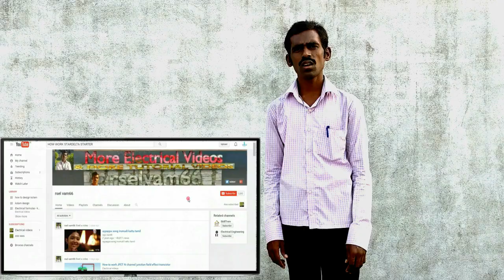switch box connection one switch one socket - in tamil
tutorial videos and education videos available this channel channel name rselvam66.